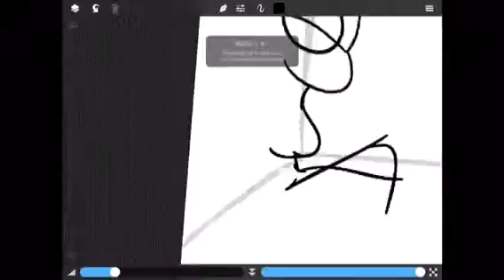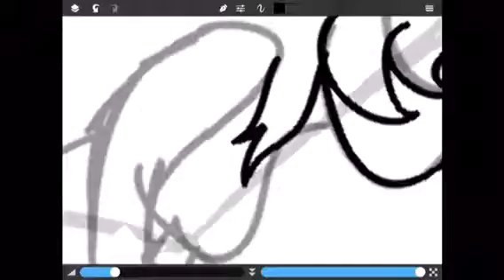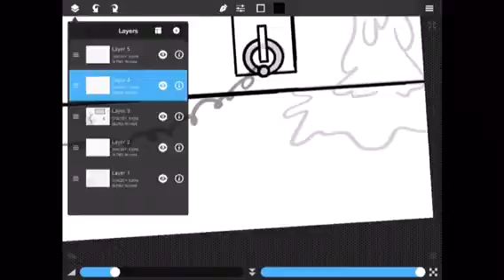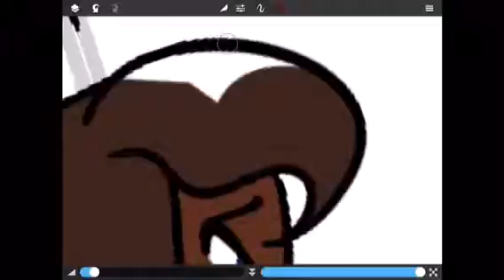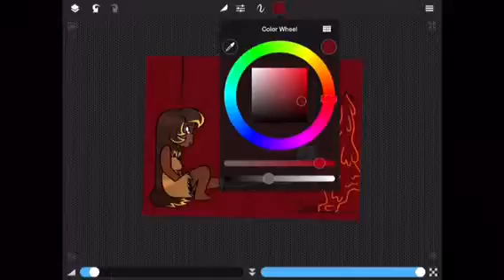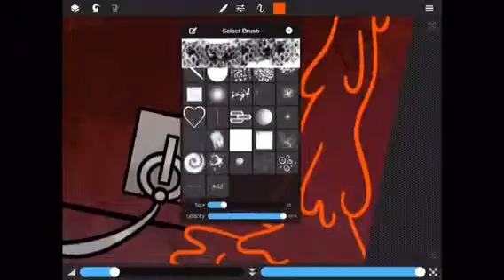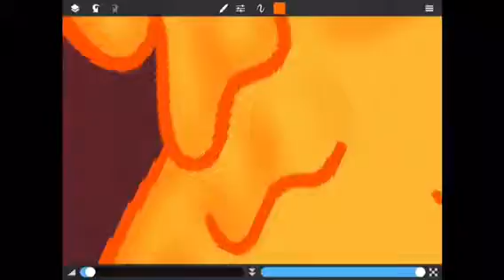Blazeite - I should be home by now, someone will come for me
Programs used: SketchClub - iMovie
Song 1: borderline - Tove Styrke
Song 2: Videogames - Lana del rey

Lyrics on sketch: Emilie Autumn - we want them young